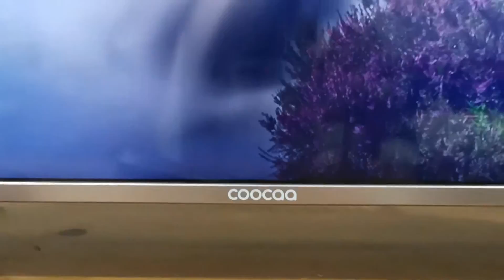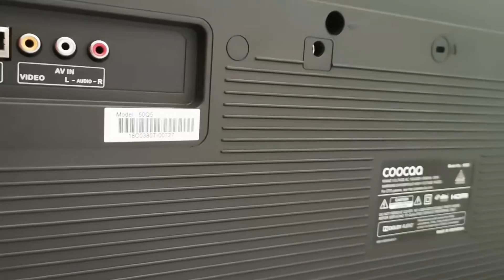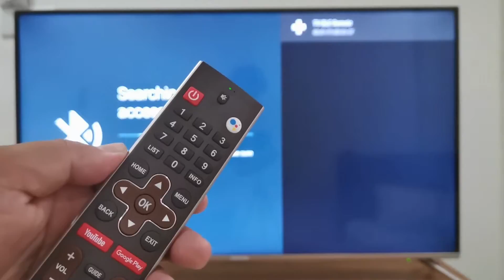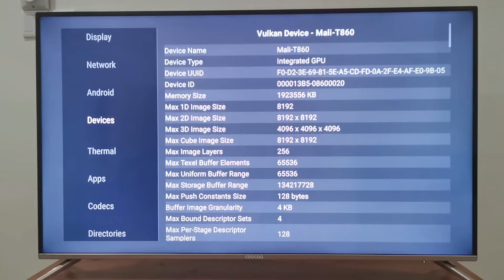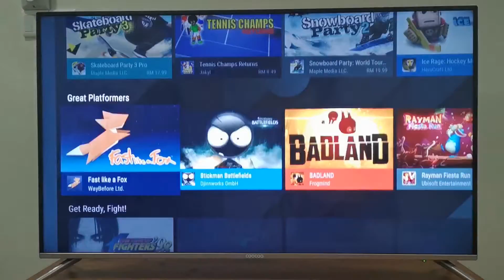Review Android TV 4K HDR Coocaa 50Q5 | Design | Gaming | Benchmark - English Sub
Kami berkesempatan untuk mencuba Smart TV Android terbaru dari Coocaa model 50Q5. Walaupun TV ni murah tapi ia benar-benar tidak mengecewakan.